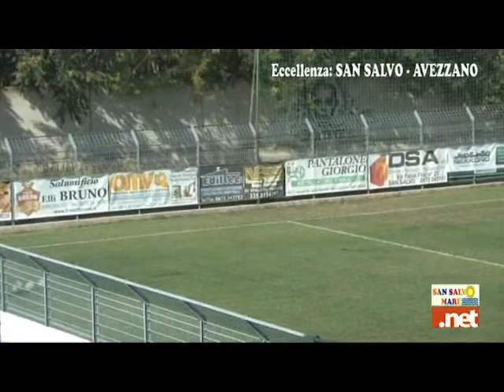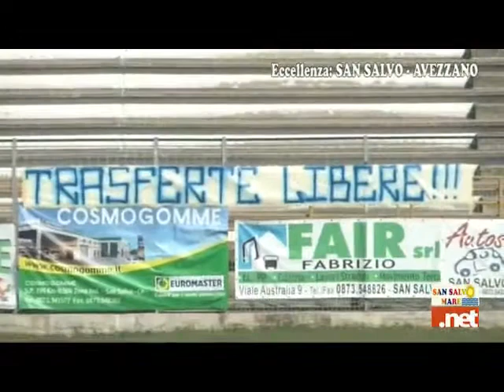Us San Salvo - Avezzano 1° Tempo